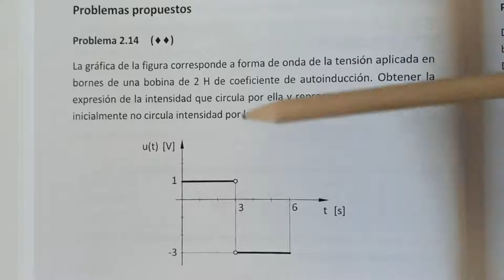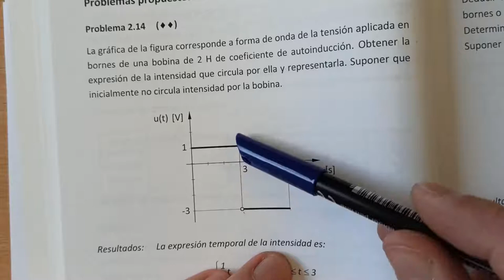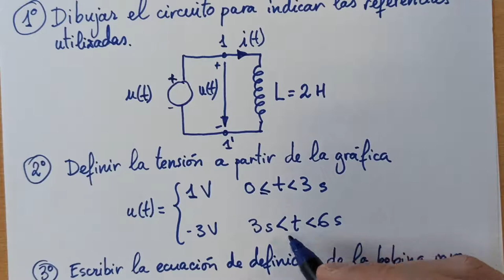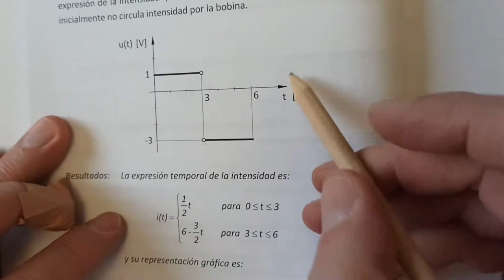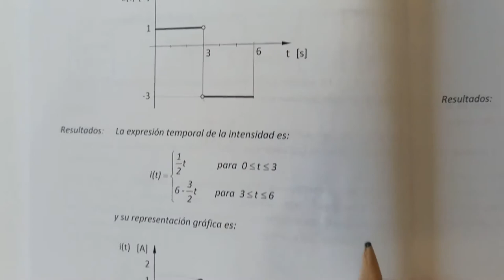Electrotecnia - Tema 2, #02: Resolución problema 2.14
En este problema se da como dato la gráfica de la tensión en bornes de una bobina y se pide calcular la corriente.

Este vídeo es la resolución del problema 2.14 de la segunda edición del libro "Problemas de Fundamentos de Electrotecnia", Tema 2.- Elementos de circuitos eléctricos.

Este mismo problema apareció numerado como 2.11 en la primera edición.

Pueden ver o descargar gratuitamente la versión on-line de este libro en la Biblioteca Virtual de Defensa copiando la siguiente dirección en el navegador web: